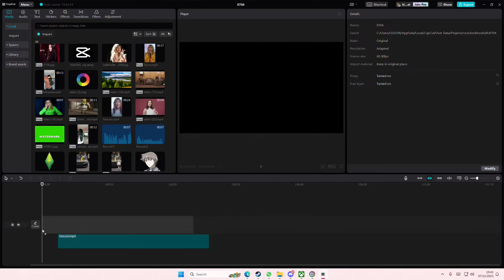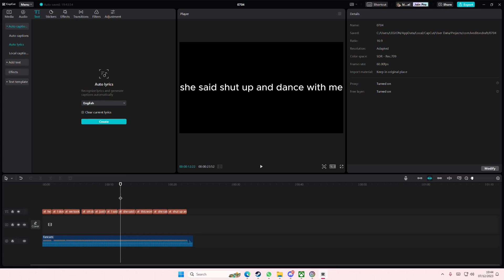NEW CapCut PC Feature! How You Can Automatically Generate Song Lyrics On The CapCut PC App?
Learn how you can generate song lyrics on CapCut PC by watching this video.